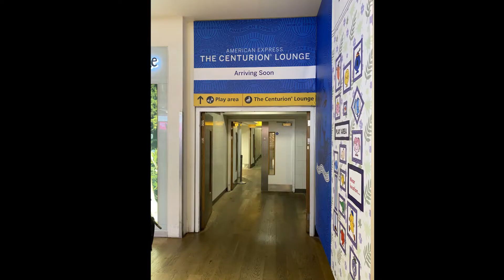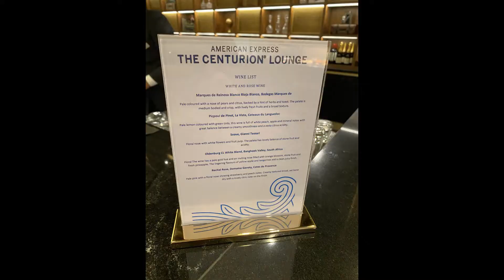American Express New Centurion Lounge London Heathrow Terminal 3 review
The first American Express Centurion Lounge in Europe opened at London Heathrow on 12 October 2021. Take a look inside and see what you could experience on a visit here.